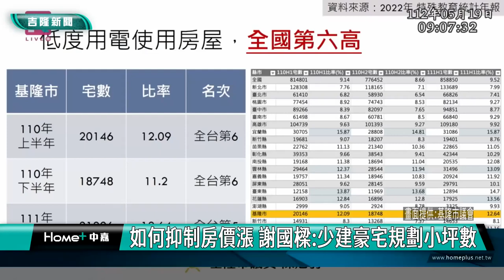基隆|謝國樑|小愛爸爸|陳冠羽|林右昌|內政部長|房價|基隆捷運|豪宅|小坪數|如何抑制房價漲 謝國樑少建豪宅規劃小坪數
如何抑制房價漲 謝國樑:少建豪宅規劃小坪數

(中嘉吉隆新聞記者吳俊松/基隆報導)房價居高不下，年輕人買不起房該怎麼辦呢？該如何抑制房價飆漲呢？基隆市長謝國樑提出自己的看法表示，應該要儘量不要蓋豪宅，多規劃小坪數的房子，特別是未來基隆捷運開發過程中，周邊可能有許多共構的地都應該這樣規畫，協助讓年輕人買得起房也方便通勤工作！

基隆市議員陳冠羽引用近來內政部長也是前基隆市長林右昌針對年輕人買得起買不起房子引發爭議的新聞質詢市長謝國樑，針對房價居高不下，年輕人買不起房該怎麼辦呢？基隆市長謝國樑答詢時提出自己的看法表示，應該要儘量不要蓋豪宅，多規劃小坪數的房子，特別是未來基隆捷運開發過程中，周邊可能有許多共構的地都應該這樣規畫，可能有抑制房價飆漲的效果，協助讓年輕人買得起房也方便通勤工作！

至於所謂小坪數是指幾坪呢？市長謝國樑私下表示，大約30坪以下！